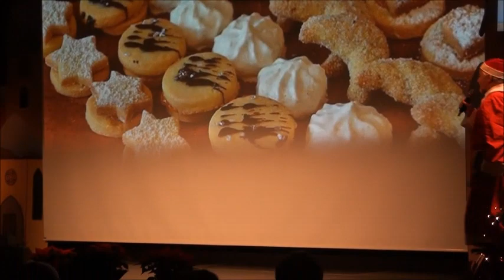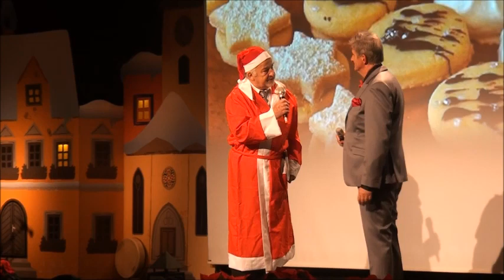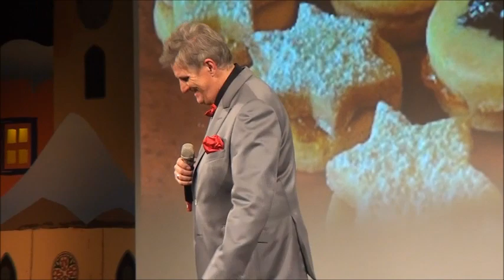Silvio - Samoni 2018 Weihnachtsshow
Casino Velden Rohfilm